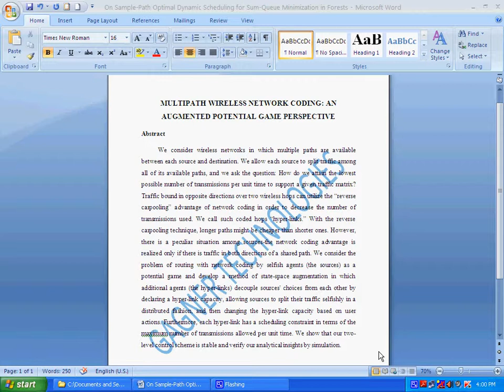MULTIPATH WIRELESS NETWORK CODING AN AUGMENTED POTENTIAL GAME PERSPECTIVE